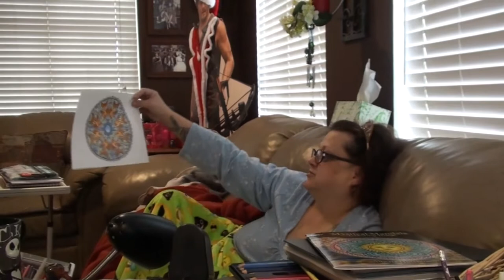BUTTERCUP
Kevin: 49drummers
                    Megan: meganceciliacoyne

Visual FX
Published on Jan 27, 2017
Fireworks Background
Fireworks Background for Christmas
Christmas firework
VFX Effects
Happy New Year

by Jeris
Recommends (37)Sat, Dec 29, 2012 @ 9:18 AM